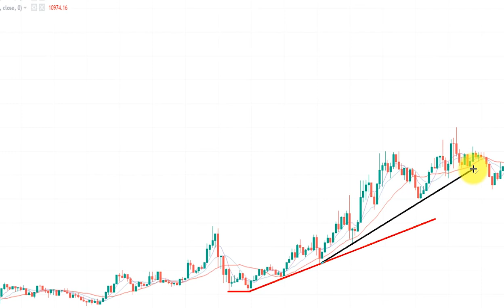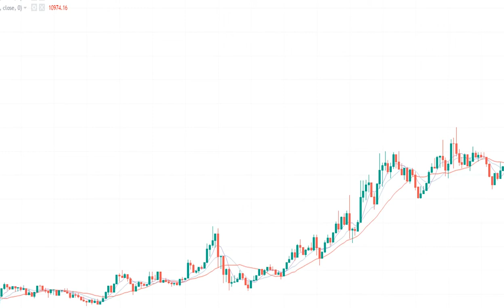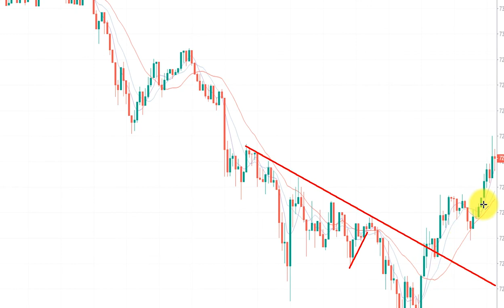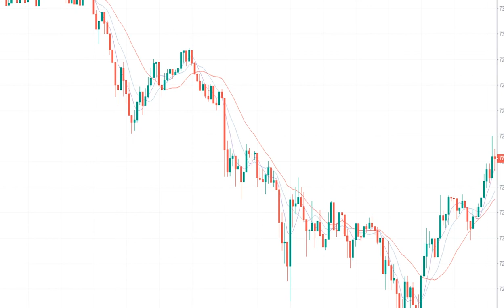全球股市全線下跌|原油暴跌30%，如何在暴跌暴漲前提前避開風險並跟上節奏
全球股市全線下跌|原油暴跌30%，如何在暴跌暴漲前提前避開風險並跟上節奏。通過熟練的讀圖技巧你也可以做到。